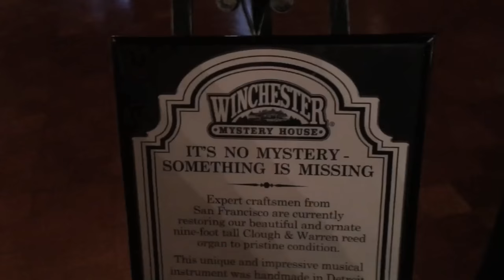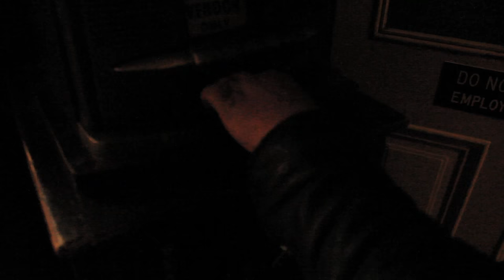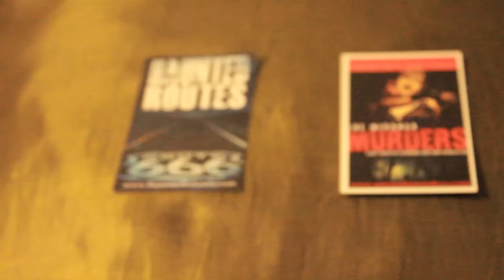The Winchester House: Mystery House EPISODE 16 of HAUNTED ROUTES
Matt and Guil travel to San Jose to discover the key to The Winchester House: Mystery House. The latest episode of Haunted Routes Episode #16.